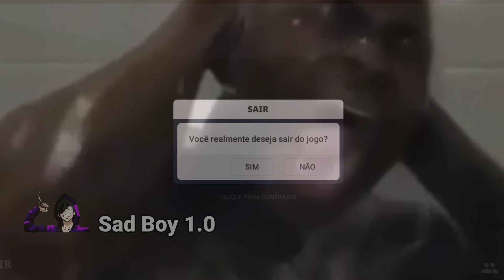FUKKIRETA.EXE | Block Strike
Song: Fukkireta - Eurobeat Remix